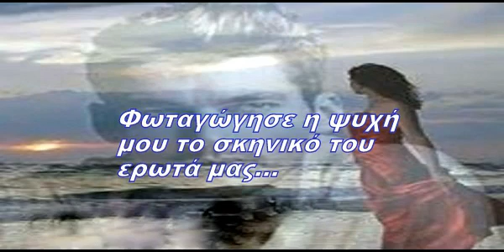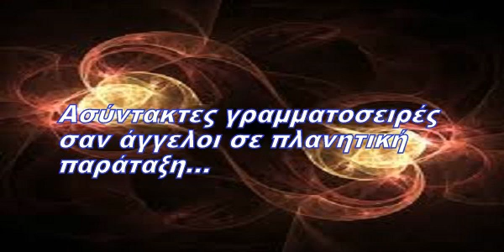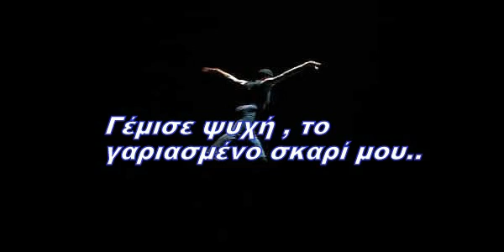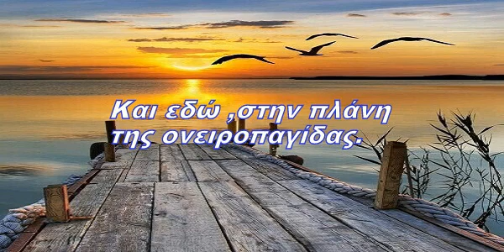Just to feel your rhythm - μιχαλης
Μόνο να νιώθω το ρυθμό σου ...Στίχοι : Μαρία Δημοτάκη ...Μουσική : Μιχάλης Ρούσσος ..